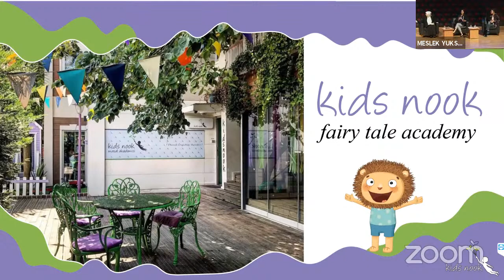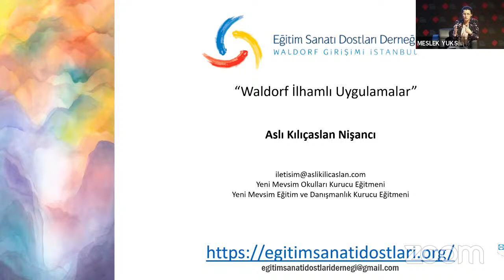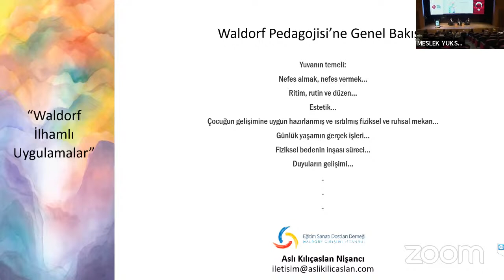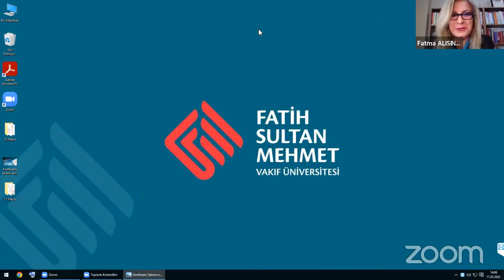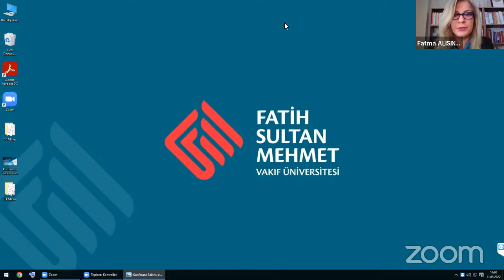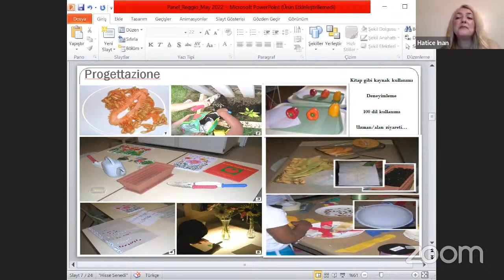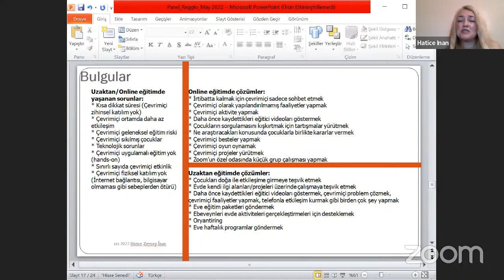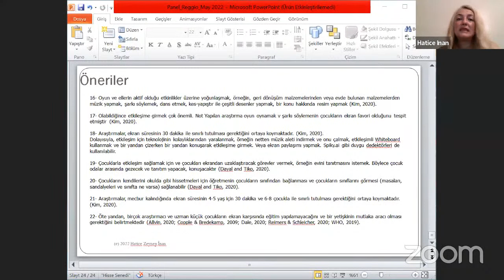Dijital Çağda Meslek Yüksekokullarının Yeniden Yapılandırılması başlıklı videonun kopyası